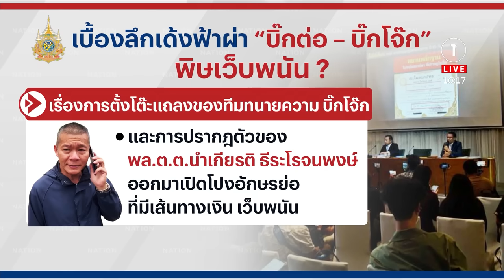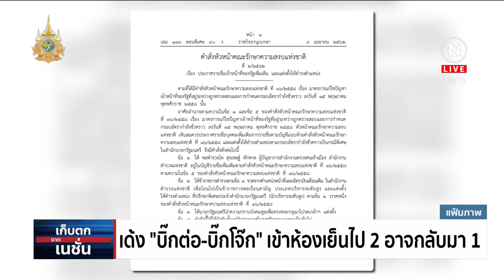เด้ง "บิ๊กต่อ-บิ๊กโจ๊ก" เข้าห้องเย็นไป 2 อาจกลับมา 1 | เก็บตกจากเนชั่น | NationTV22